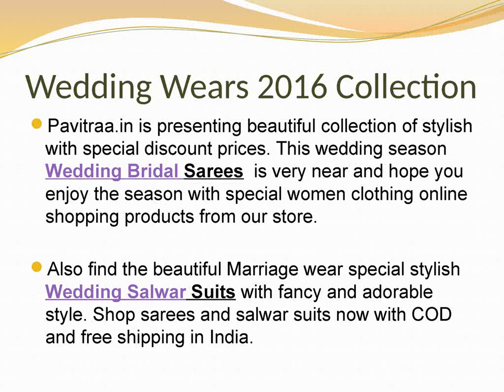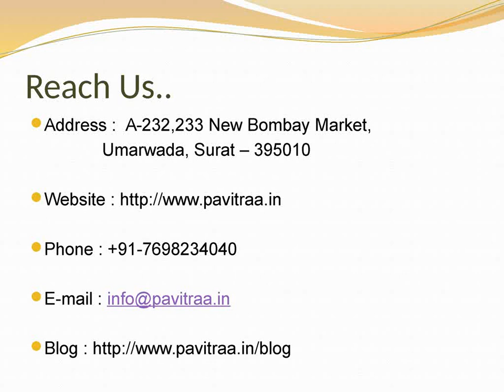Top Wedding Sarees and Salwar Suits 2020 Online Shopping For Fashionable Ladies in India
Pavitraa.in has launched stylish Indian ethnic wear special collection of sarees and salwar suits online shopping with special wedding season and New Year collection 2016. Shop this trendy new arrival collection with latest fashionable designs of Indian ethnic wear lehengas, sarees, salwar suits and kurtis at our online website. Shop graceful wedding wear top products collection now from our storefront with special discount prices and Cash On Delivery in India.